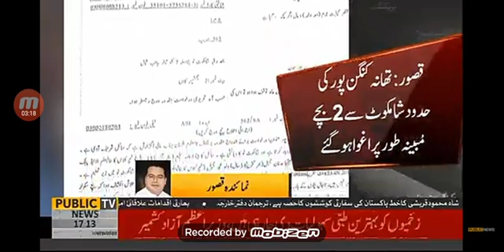کنگن پور سے 2 بچے اغواء 25 ستمبر 2019